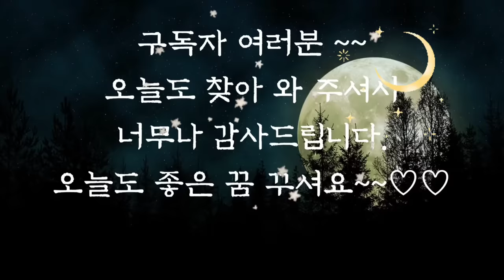🌜어른들이 듣는 옛날이야기🌛/중간광고없음/부자 되는 방법/전래동화/옛날이야기/수면동화/오디오북/잠자리동화/설화/야담/동화/신혜티비/신혜/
부자 되는 방법 (0:00)
편히 앉아 시주 받는 법 (14:24)
왜가리 선물 (19:09)
가난한 과부와 매값 (23:41)
어느 거지 이야기 (26:57)
신기한 엽전 (45:25)
현명한 아내의 공 (1:02:05)
담배 장수 이야기 (1:09:03)
혼이 난 이방  (1:20:21)
구두쇠이야기 (1:24:36)
비단을 판 바보 (1:29:17)
오리도둑 (1:34:42)
흉흉한 민심 (1:38:33)
돌이와 아버지 (1:45:45)
개구리왕 (2:00:56)
신기한 구슬 (2:12:49)
하늘로 날아간 임금 (2:22:47)
욕심쟁이 스님 (2:40:57)
사또에게 복수한 처녀 (2:48:59)
이야기 정리 및 의견(3:02:44)

어릴 때 의좋은 형제 이야기 들어보셨지요?
제목 그대로 사이 좋은 형제에 관한 이야기입니다. 오늘 들려드린 신기한 구슬 이야기가 형제의 우애에 관한 이야기였습니다.
신기한 구슬을 서로 양보하다가 결국은 둘 다 신기한 구슬을 갖게 되었지요.
아마 그 구슬은 의 좋은 형제에게 하늘이 주신 선물일 것입니다.
옛날 이야기처럼 착하게 사는 사람들이 복을 받고 행복하게 사는  세상이 되었으면 좋겠습니다.